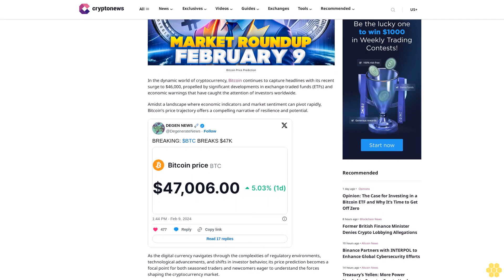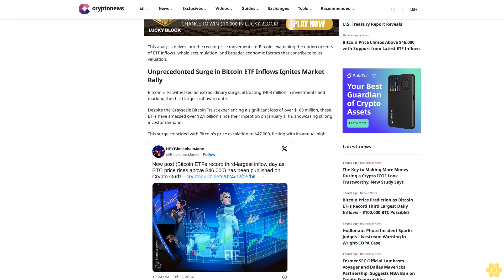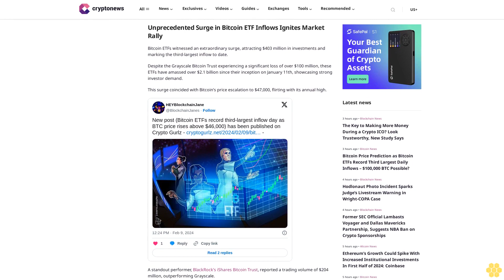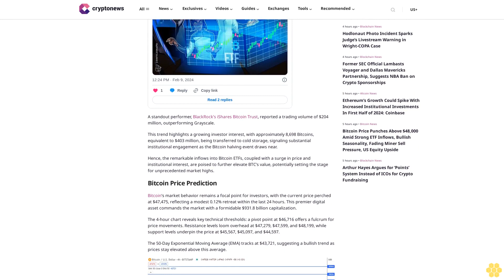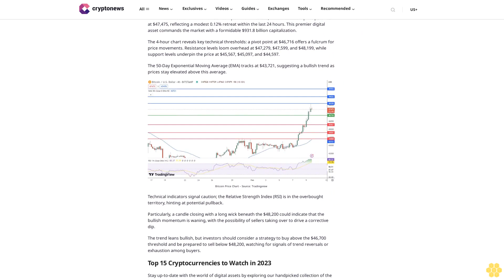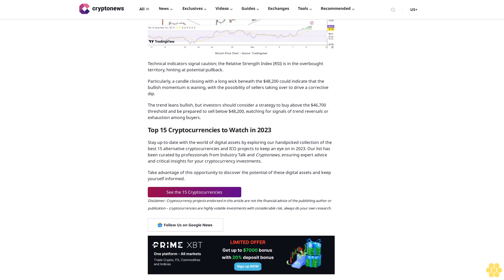Bitcoin Price Prediction as Bitcoin ETFs Record Third Largest Daily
Arslan Butt

In the dynamic world of cryptocurrency, Bitcoin continues to capture headlines with its recent surge to $46,000, propelled by significant developments in exchange-traded funds (ETFs) and economic warnings that have caught the attention of investors worldwide.

Amidst a landscape where economic indicators and market sentiment can pivot rapidly, Bitcoin’s price trajectory offers a compelling narrative of resilience and potential.

As the digital currency navigates through the complexities of regulatory environments, technological advancements, and shifts in investor behavior, its price prediction becomes a focal point for both seasoned traders and newcomers eager to understand the forces shaping the cryptocurrency market.

This analysis delves into the recent price movements of Bitcoin, examining the undercurrents of ETF inflows, whale accumulation, and broader economic factors that contribute to its valuation.

Unprecedented Surge in Bitcoin ETF Inflows Ignites Market Rally.

Bitcoin ETFs witnessed an extraordinary surge, attracting $403 million in investments and marking the third-largest inflow to date.

Despite the Grayscale Bitcoin Trust experiencing a significant loss of over $100 million, these ETFs have amassed over $2.1 billion since their inception on January 11th, showcasing strong investor demand.

This surge coincided with Bitcoin’s price escalation to $47,000, flirting with its annual high.

A standout performer, BlackRock’s iShares Bitcoin Trust, reported a trading volume of $204 million, outperforming Grayscale.

This trend highlights a growing investor interest, with approximately 8,698 Bitcoins, equivalent to $403 million, being transferred to cold storage, signaling substantial institutional engagement as the Bitcoin halving event draws near.

Hence, the remarkable inflows into Bitcoin ETFs, coupled with a surge in price and institutional interest, are poised to further elevate BTC’s value, potentially setting the stage for unprecedented market highs.

Bitcoin‘s market behavior remains a focal point for investors, with the current price perched at $47,475, reflecting a modest 0.12% retreat within the last 24 hours. This premier digital asset commands the market with a formidable $931.8 billion capitalization.
The 4-hour chart reveals key technical thresholds: a pivot point at $46,716 offers a fulcrum for price movements.